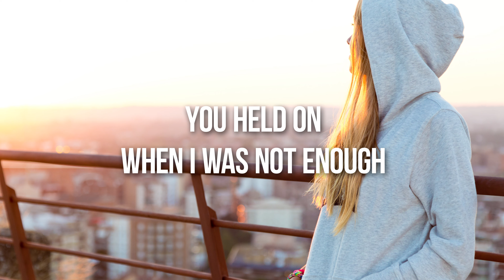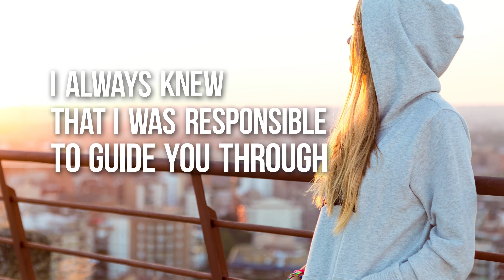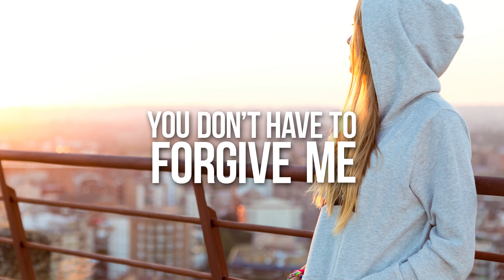As It Is – Hey Rachel (Lyric Video)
All rights of the audio belong to As It Is and Fearless Records, a division of Concord Music Group, Inc.

This is a fan-made lyric video, not an official one.

This video is claimed by Fearless Records, a division of Concord Music Group, Inc.